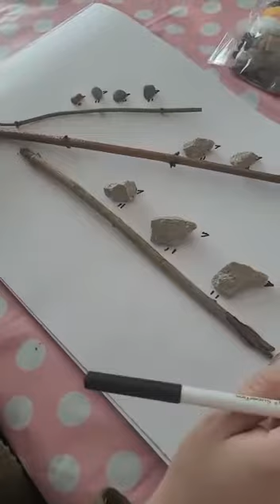Her Celf a Chrefft gan Miss Kelly / Art and Craft challenge from Miss Kelly